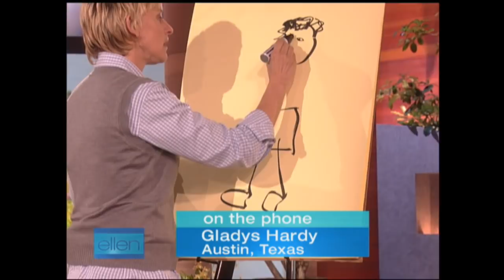Gladys is The Real Deal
Ellen asks Gladys to address the rumors that she isn't real, and tries to draw a sketch of her. One things for sure- Gladys is definitely real. Real funny.